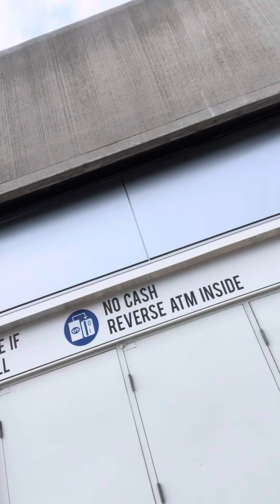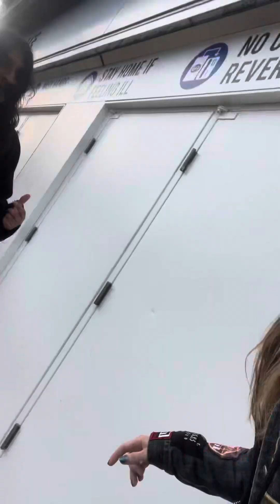Life a dance , create your own pit .🤘🏻🤘🏻🤘🏻when you hear a TOOL rehearsal (LONG most version🥹)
This is us in Tacoma waiting for TOOL venue 🌀🌀🌀🥹
This is such a genuine moment that I needed soo much ❤️❤️❤️🤗🤗🫣🥰🤯
Intolerance heard with Maynard 🌀🌀🌀❤️❤️❤️before the show